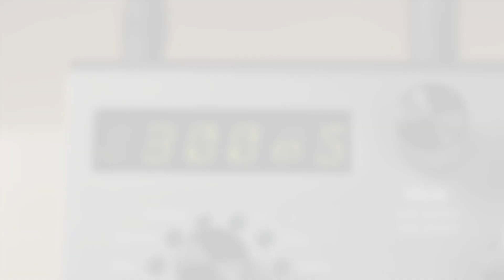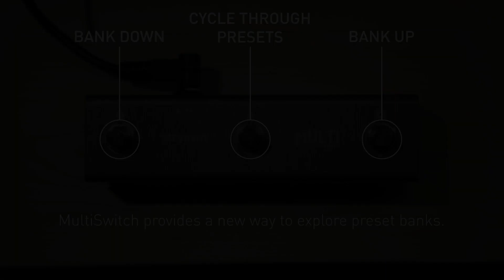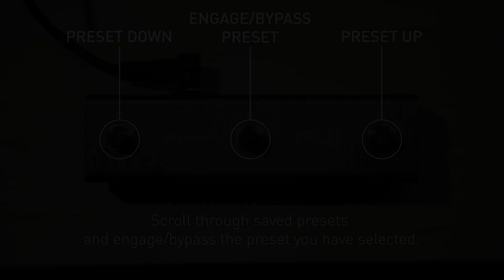Strymon MultiSwitch - Foot Controller for TimeLine, BigSky, Mobius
Want to unlock the full functionality of TimeLine’s looper? Or discover a new means of exploring presets on TimeLine, BigSky, or Mobius? Connect MultiSwitch to your TimeLine, BigSky, or Mobius with the included 1/4" TRS cable and add a new dimension to your rig.

Please note: Firmware update is required on your TimeLine, BigSky, or Mobius to enable the Expression Modes compatible with MultiSwitch. for information. Thank you!